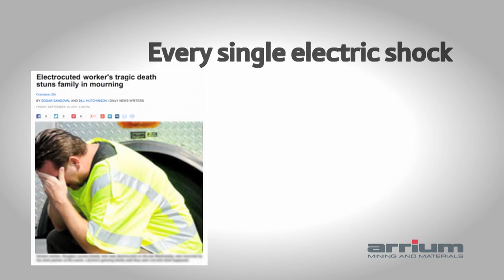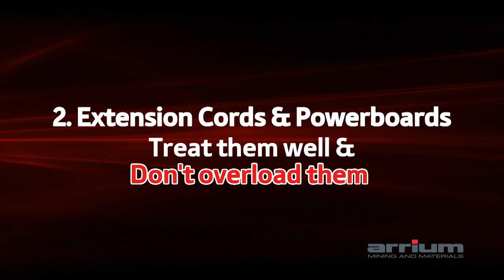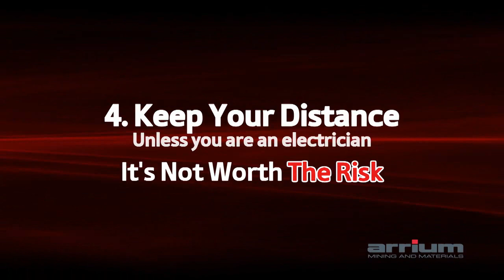Living Safely With Electricity - Electrical Safety for Non-Electrical Workers (Emotive Video)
Electrical safety begins at home!

Many of us underestimate just how dangerous electricity can be. This is evident in the fact that 20 people die in Australia every year from electrocution…..75% of these are non-electrical people. On top of this, over 600 people are hospitalised every year due to electrical injury. Again, mostly non-electricians.

This video is aimed at making people think twice about the choices they make in relation to electrical safety and how those choices could impact on their friends and family.

Shot in Whyalla, South Australia, by Arrium Mining and OneSteel, the video features actual employees and their families demonstrating the vital importance of electrical safety both at work and home.